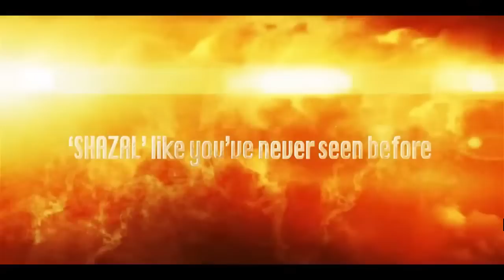Naila Nayem First Bangla Movie Runout Unofficial Trailer 2015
Runout(রানআউট) Bangla Movie Unofficial Trailer 2015

Dialogue and Screenplay : Rafiqul Islam Paltu
Story and Direction : Tonmoy Tansen
Producer : Sadat Mahmud Tanvir
Production House : New Gen Entertainment
Starring : Sajal Noor | Moushumi Nag | Romana Shwarna | Omar Sani | Jara Jarib | Tarik Anam Khan
Music Label : Laser Vision